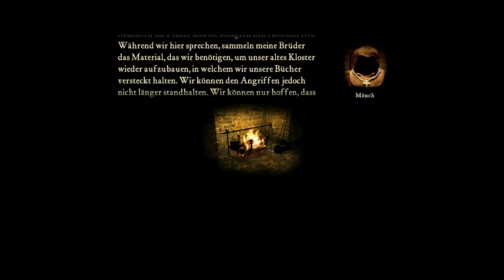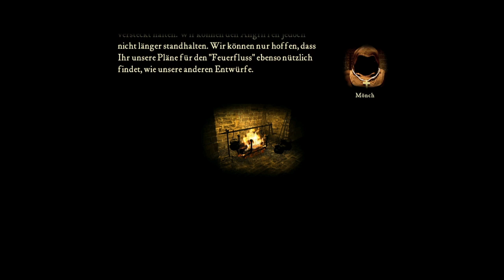Mission 16: "Der Rückzug" | Stronghold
Die Mönche, welche uns unter anderem die Baupläne für die Armbrust überreicht haben, benötigen unsere Hilfe beim Wiederaufbau ihres Klosters. Eine Hand wäscht die andere, also keine Frage, dass wir ihnen helfen. Doch das Schwein sieht natürlich nicht tatenlos zu...

Mein erstes Playthrough der Stronghold Militärkampagne, einem der stärksten Strategiespiele des 21. Jahrhunderts.
Viel Spaß!